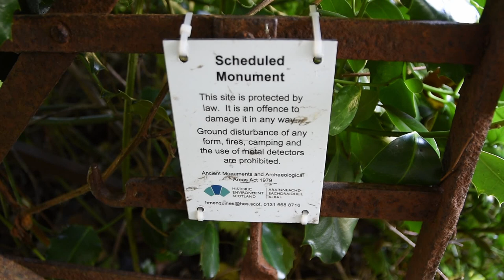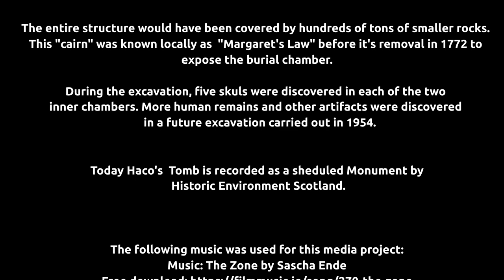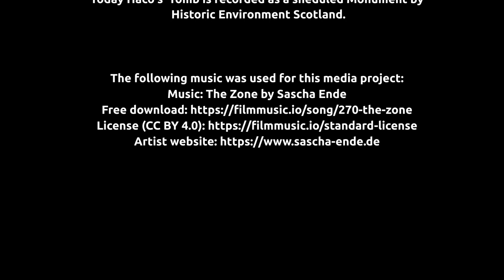Haco's Tomb Largs - Burial Chamber from 3300 BC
Haco's Tomb is a chambered burial site dating back as far as 3300 BC. Originally, the tomb consisted of three chambers, although only one remains intact today. The entire structure would have been covered by hundreds of tons of rocks. This mound was known locally as "Margaret's Law" before its removal in 1772 to expose the burial chamber.